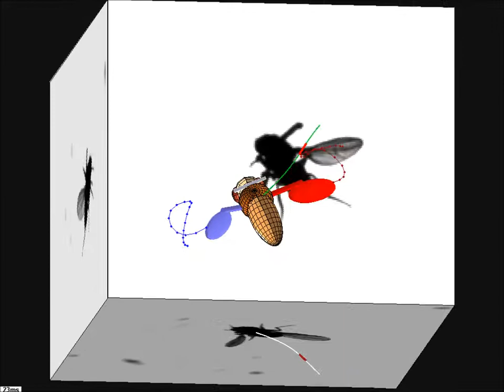How fruit flies control their roll angle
A fruit fly recovering from a roll perturbation in mid-air. Movies were taken using three high-speed Phantom cameras.